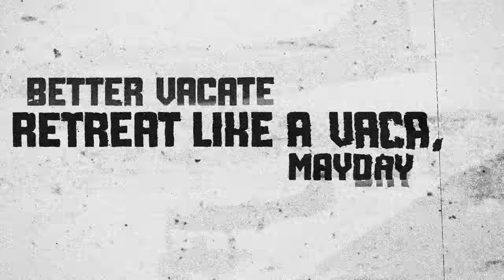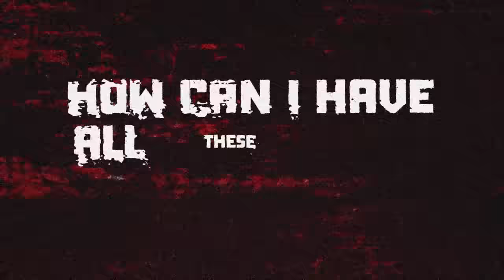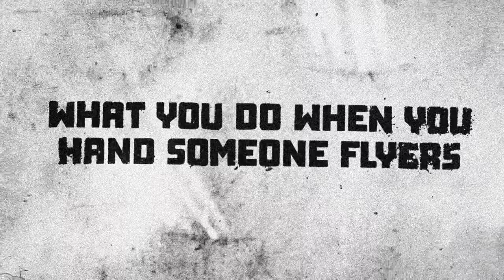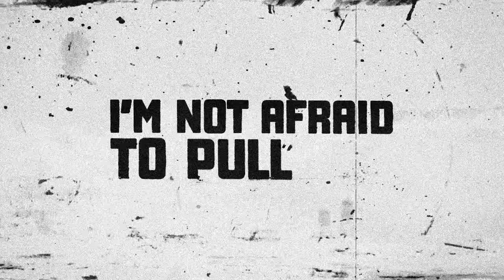Eminem - Godzilla (Lyric Video) ft. Juice WRLD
Directed by Kyle Cogan
Video by SIMIAN.LA
Animators: Kyle Cogan, Brad Chmielewski, Logan Hennessy, Ryan Perea, Logan Powaski